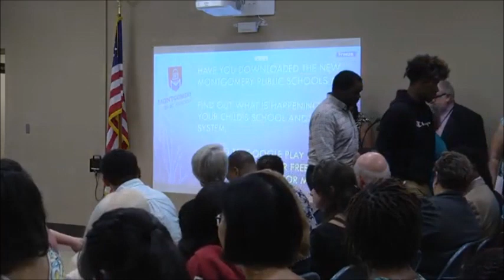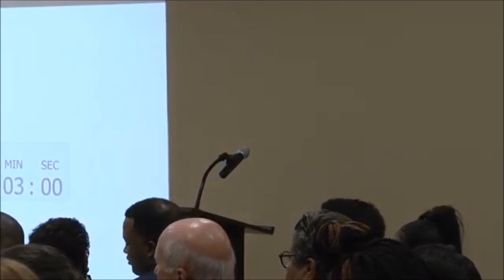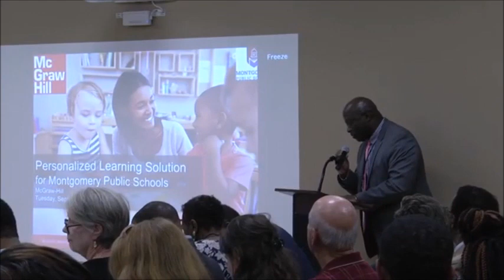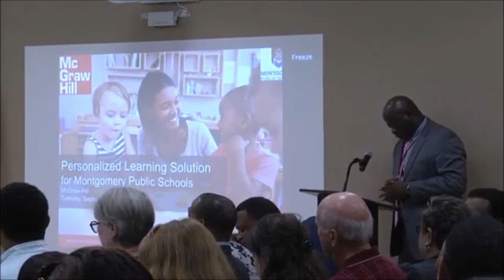Montgomery County BOE meeting Sept. 24, 2019